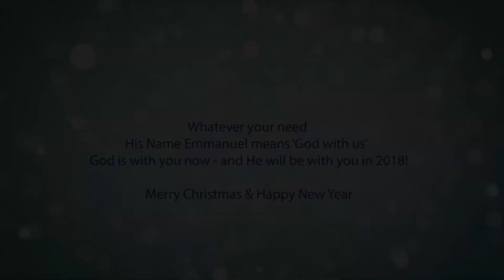Emmanuel, God with us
Despite all the turmoil around us, we can live at peace. In the Bible God is known by many names, and each one reflects His character: Father, Healer, Deliverer, Emmanuel. Isaiah prophesied: 'For unto us a Child is born, unto us a Son is given: and the Government shall be upon His Shoulder: and His Name shall be called Wonderful, Counsellor, The Mighty God, The Everlasting Father, The Prince of Peace' (Isaiah 9:6, KJV). His very name, 'Emmanuel', means 'God with us'. My prayer for you comes from the words of a poem that King George VI spoke to the nation in 1939, as Britain faced war with Germany: 'And I said to the man who stood at the gate of the year: "Give me a light, that I may tread safely into the unknown!" And he replied: "Go out into the darkness and put your hand into the Hand of God. That shall be to you better than light and safer than a known way." So, I went forth, and finding the Hand of God, trod gladly into the night and He led me toward the breaking of day.'